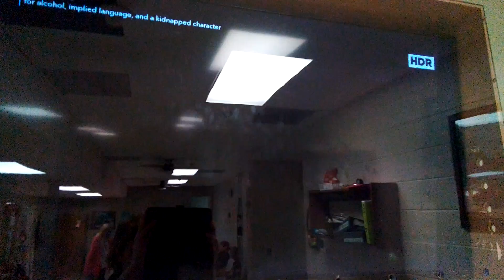Walt Disney Animation (2022)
Taken From: Zootopia+ (April 7, 2022)